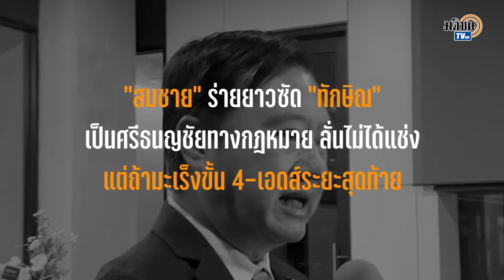“สมชาย” ซัด “ทักษิณ” เป็นศรีธนญชัยทาง กม. ไม่ได้แช่งแต่ถ้ามะเร็ง-เอดส์ สังคมพุทธรับได้ : Matichon TV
นายสมชาย แสวงการ สมาชิกวุฒิสภา ให้สัมภาษณ์ถึงกรณีที่นายทักษิณ ชินวัตร อดีตนายกรัฐมนตรี ออกมาพักโทษที่บ้านจันทร์ส่องหล้าว่า ขณะนี้อยู่ระหว่างการพักโทษตามพระราชบัญญัติราชทัณฑ์มาตรา 52 (7) ไม่ใช่พ้นโทษ ยังเหลืออีก 6 เดือน ฉะนั้นสิ่งสำคัญคือยังเป็นนักโทษเด็ดขาด ซัดเป็นศรีธนญชัยทางกฎหมาย ลั่นไม่ได้แช่ง แต่ถ้ามะเร็งขั้น 4-เอดส์ระยะสุดท้าย สังคมพุทธรับได้ ขู่ “เศรษฐา-ทวี-ข้าราชการ” ติดคุกตามรอยจำนำข้าว เร่งจี้ ป.ป.ช. ตรวจสอบ